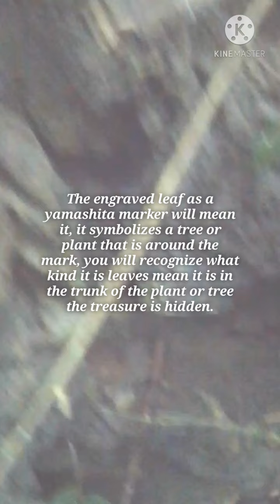6 Amazing Japanese Yamashita Treasure Markers We Found Around on a Waterfalls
We found 6 amazing Japanese Yamashita Treasure Markers like a giant turtle, fish head and many more. Those are found around on a waterfalls